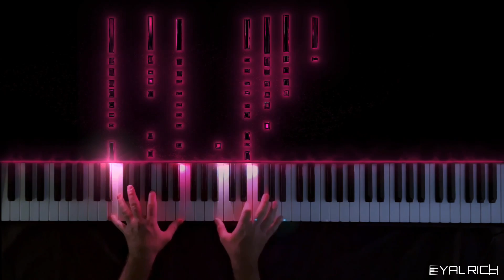Last of Us Theme song | Piano Cover by Eyal Rich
Click the 🔔bell to join the the channel!

Piano covers for electronic music classics by the composer and pianist, Eyal Rich.